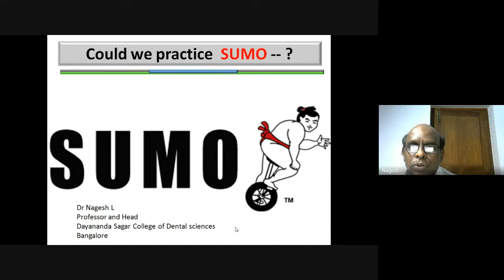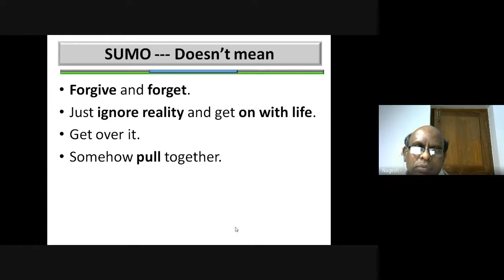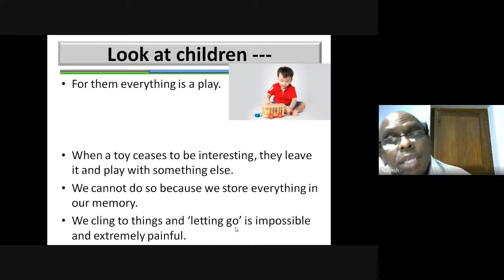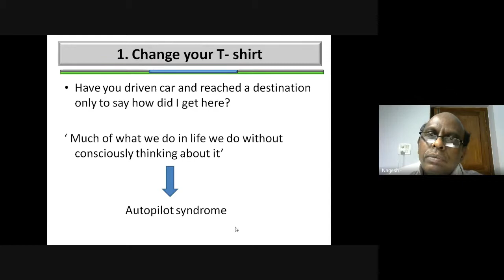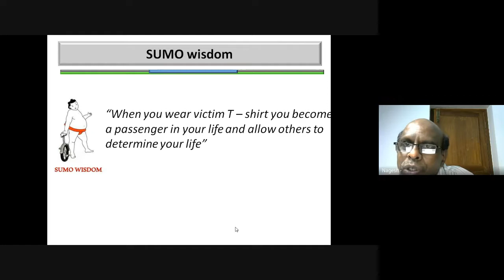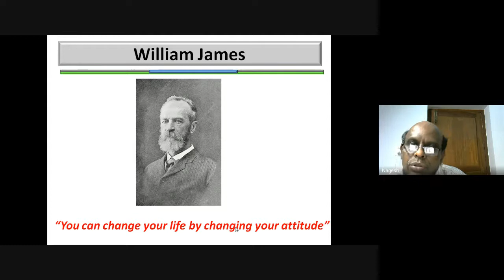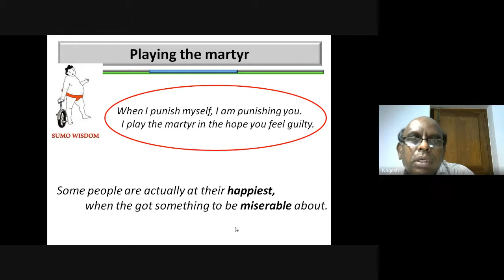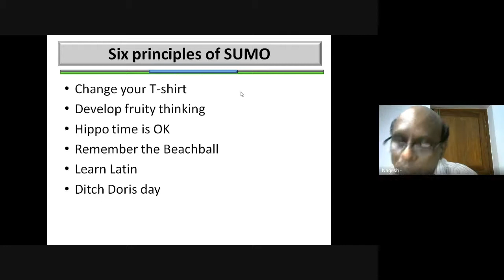Sumo - Part 1: Dr. Nagesh - 23 Aug 2021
Dr. Nagesh talks about the phrase SUMO, which is different from the popular form of wrestling.  He outlines the practising of the phrase SUMO to involves 6 principles.  In this first talk in the series PRACTISING SUMO, he elaborates the first two steps.

Dr. Nagesh is a Professor and Head at Dayananda Sagar Institute of Dental Sciences.  He actively organises and participates in medical conferences and has presented several papers.  He is a national lecturer at Theosophical Society.  He has been delivering talks on various spiritual topics at the Meditation & Study Circle for over 20 years.